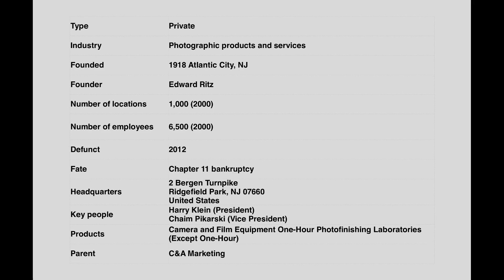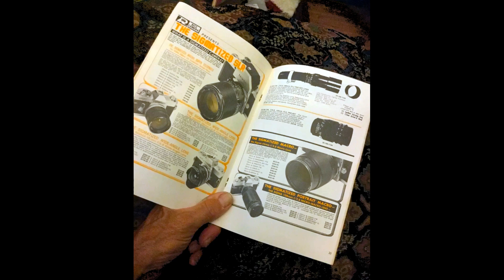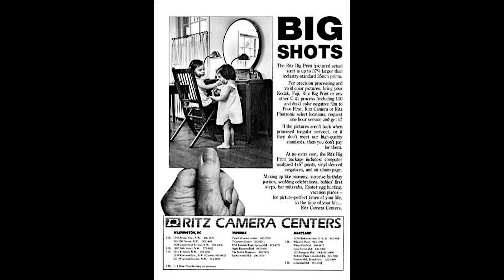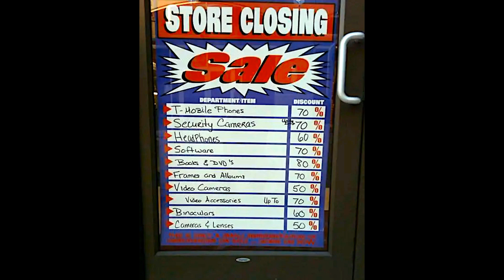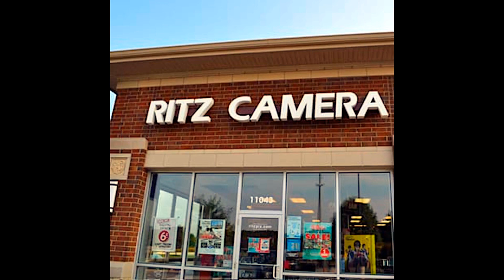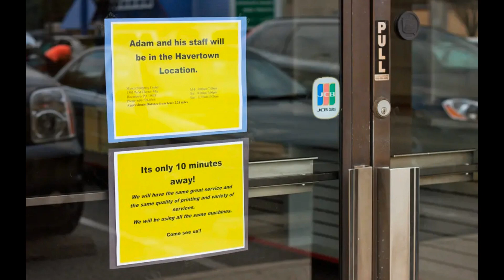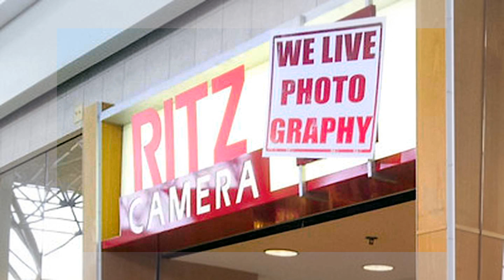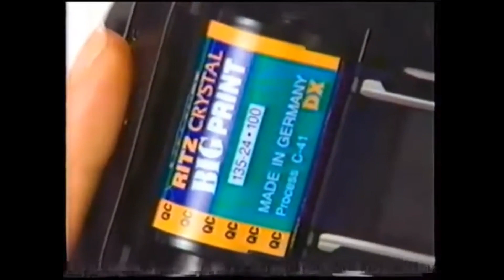(Alive To Die?!) Ritz Camera & Image The Complete Story - S06E25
Ritz Camera & Image (formerly Ritz Camera Centers) is a photographic retail and photofinishing specialty store was the nation's largest photo-specialty chain with more than 1,000 stores located in 47 states and the District of Columbia. headquartered in Edison, New Jersey. The company owns and used to operate a chain throughout the United States under the names Wolf Camera, Inkley’s and Ritz Camera. In 2012, Ritz Camera was acquired by C&A Marketing.